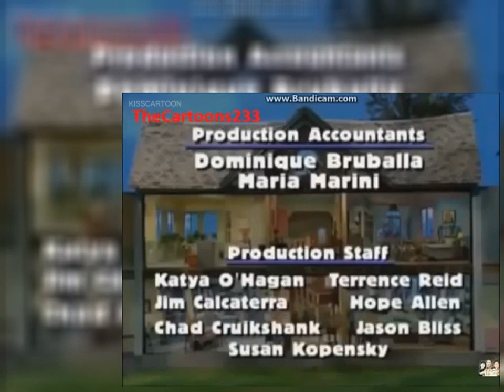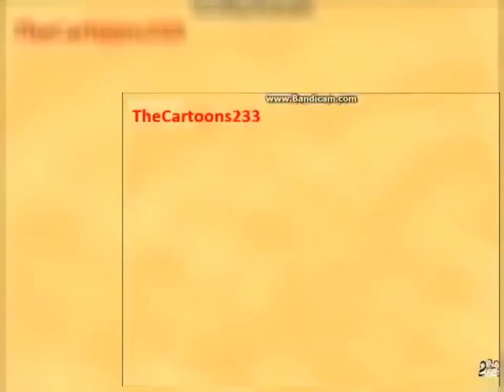Bear in the Big Blue House Falling for Fall